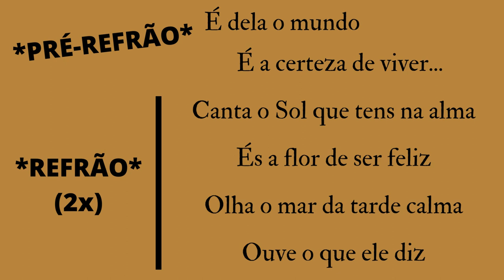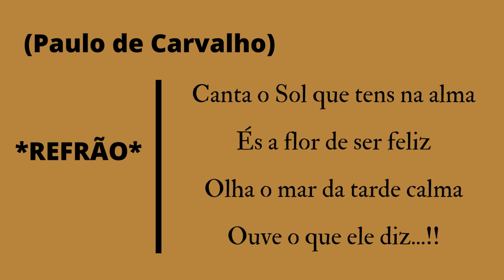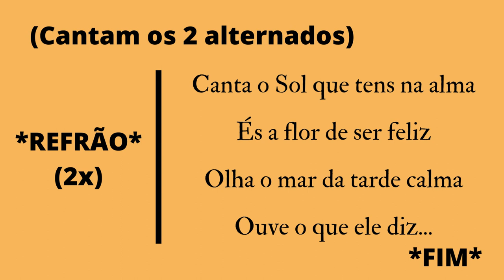Flor Sem Tempo - Paulo de Carvalho (Letra)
Português que é português tem de conhecer esta música. Lançada originalmente (antes do 25 de Abril) por Paulo de Carvalho em 1971, aqui vos trago um dueto lançado em 2006 com Diogo Piçarra, numa versão que conserva todos os elementos clássicos da música e lhe dá um pouco mais de sensacional!
(Só o vídeo com a letra é que é da minha autoria, tudo o resto tem direitos de autor que não são meus)